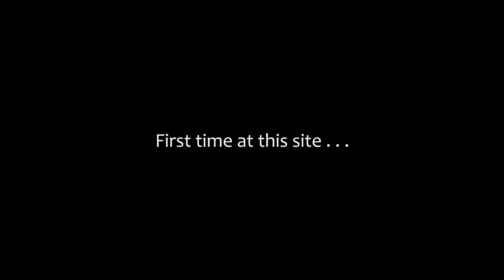2018 04 09 Mam Tor East